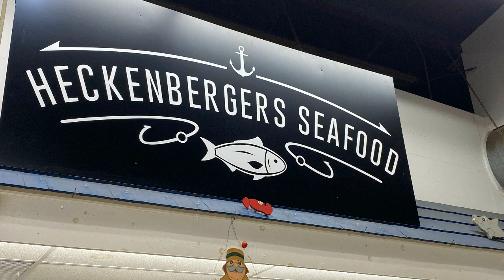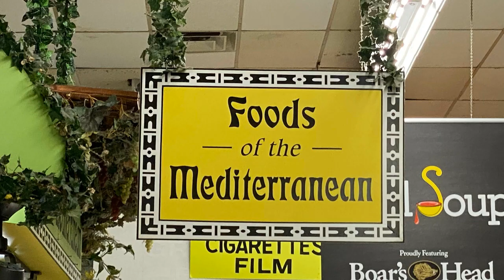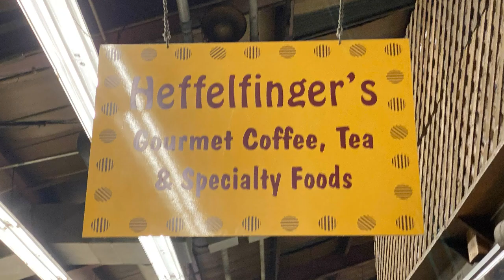Allentown Farmers Market | Fresh food and fun!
The Allentown Farmers market is located in the heart of Allentown at the Allentown Fairgrounds.  It's a wonderful place to purchase farm fresh produce, meats and cheeses as well as to enjoy from around the world.  This is an adventure not to be missed!

Diana Hodgson
Lead Agent · REALTOR®, SRES, SRS, e-Pro
RedHeadAgent Real Estate Team // Keller Williams Real Estate
License
Experienced. Knowledgeable. Superior Service.